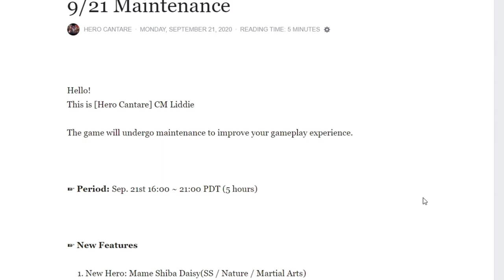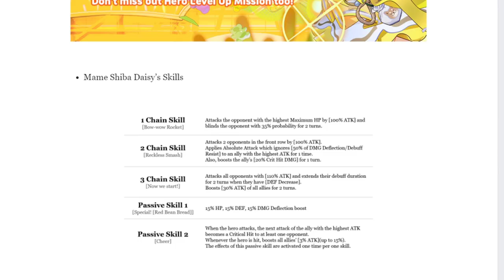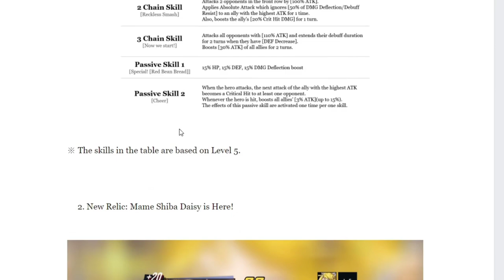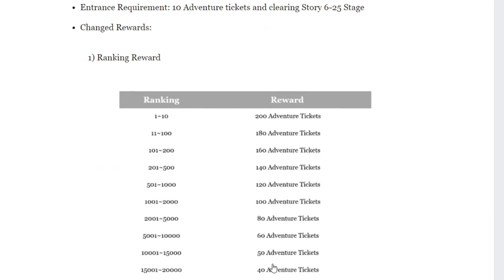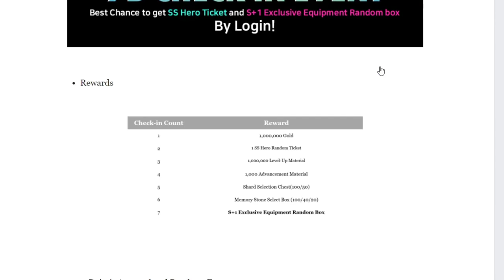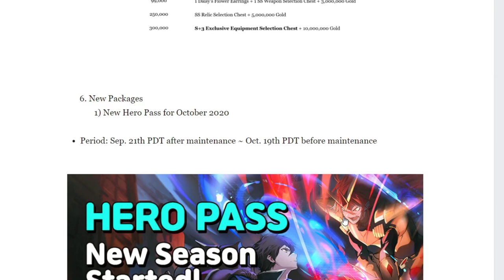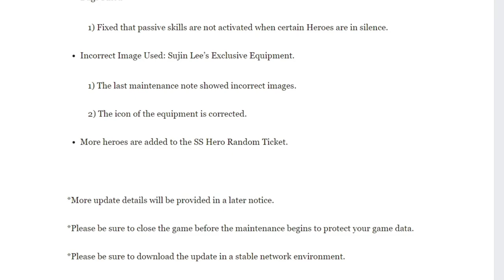Shiba Daisy - New Tetra Supporter? | Hero Cantare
We have a new hero coming up tomorrow alongside with daily free login for a random SS hero box!